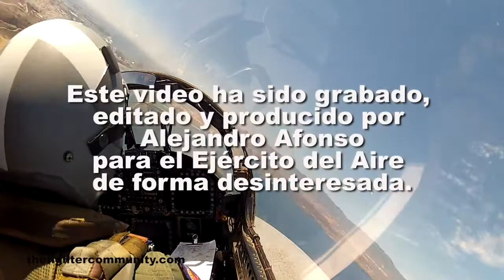(HD) EF-18 Hornet Demo. 462 Escuadron, Ala 46, Ejército del Aire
(English Version below) Espectacular exhibición de un EF-18 Hornet del Ala 46 a los mandos del Cte Nievas. El video incluye tomas desde tierra y desde el